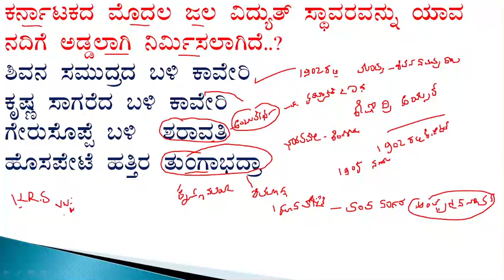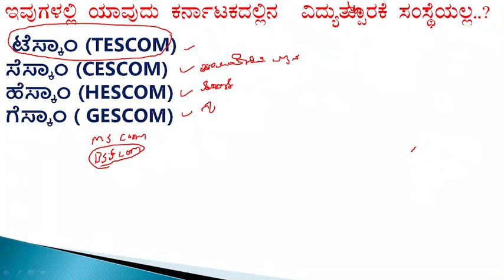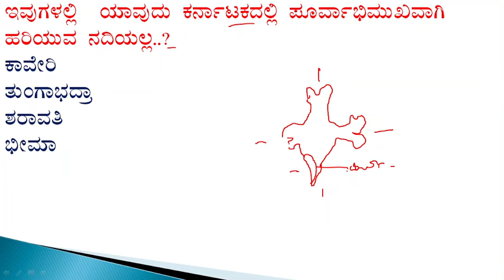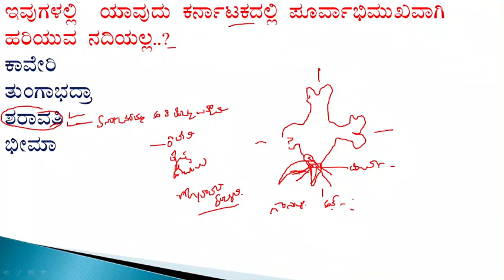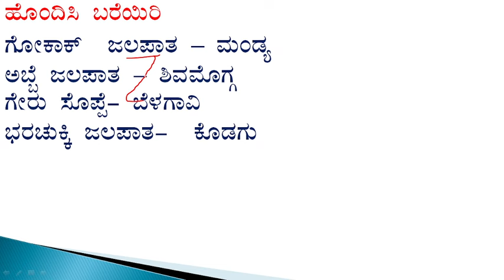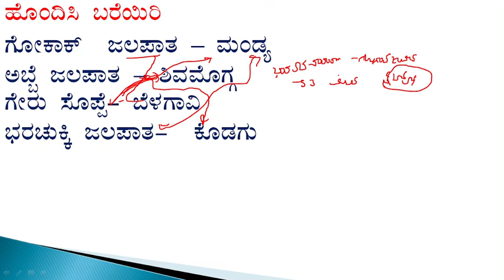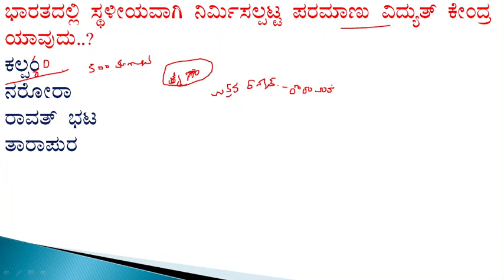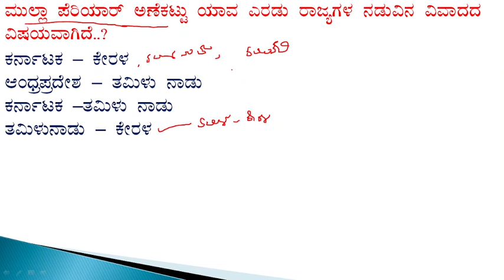pdo question paper | pdo question paper 2 | gramalekkiga question paper | pdo madel question paper